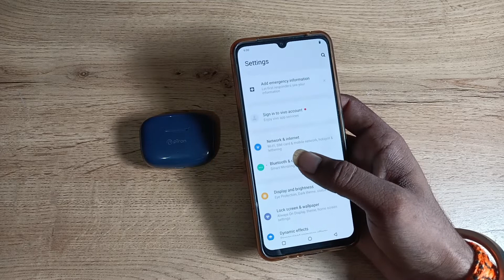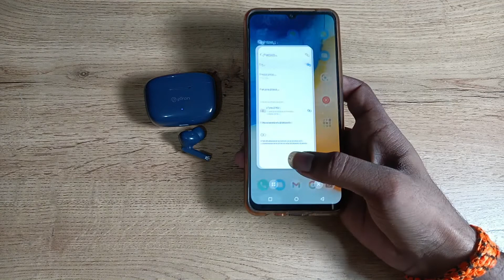How to connect Earbud in vivo y1s , earbud kaise connect kare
past